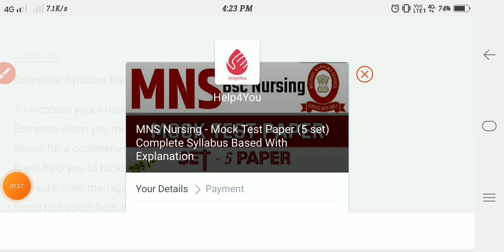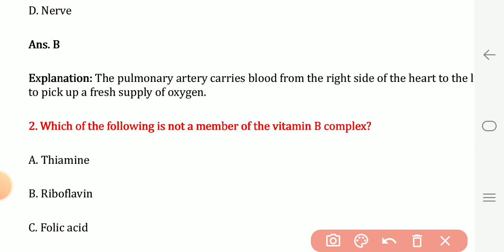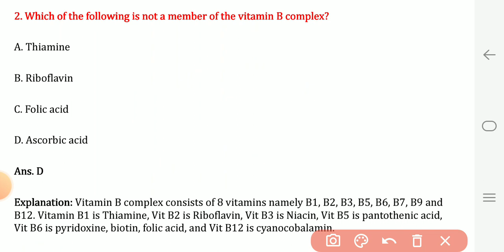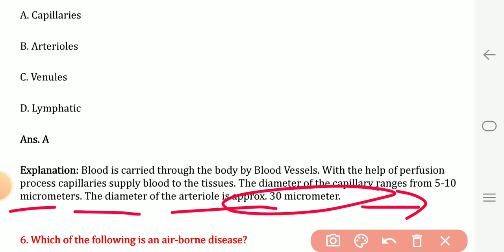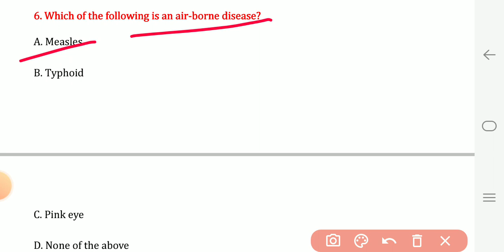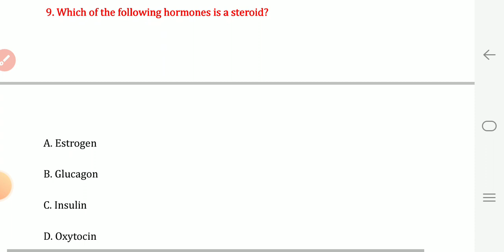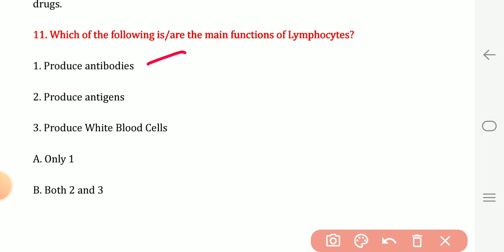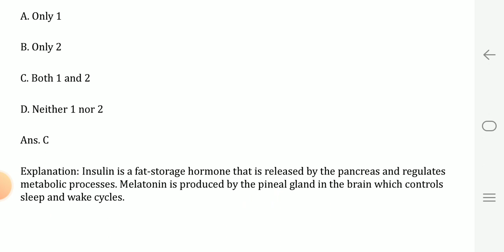MNS 2022 Biology Questions | Science Questions for MNS 2022 | mns 2022 prepration |mns 2022 syllabus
MNS Mock Test Paper (5-Set) Complete Syllabus Based 👉

Indian Army B.Sc Nursing 2022 (MNS) – Application Form, Exam Date, Eligibility

Indian Army BSc Nursing 2022
Indian Army B.Sc Nursing 2022 Selection Process
Indian Army B.Sc Nursing 2022 Reservation
Indian Army B.Sc Nursing 2022 Participating Institutes
MN 2022 Notification

MNS 2022
Indian Army B.Sc Nursing Exam Dates 2022
MNS 2022 Application Form
MNS Application Fee
MNS Eligibility 2022
MNS 2022 Exam Pattern
MNS Syllabus
MNS 2022 Admit Card
MNS 2022 Result
MNS 2022 Merit List